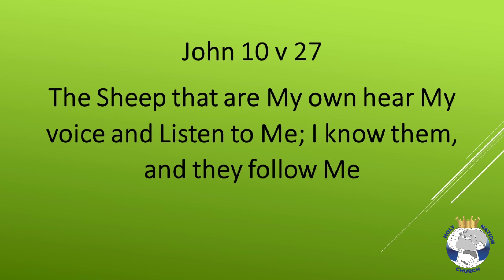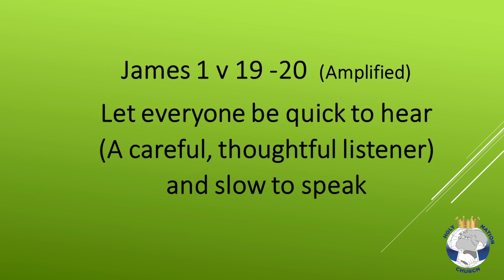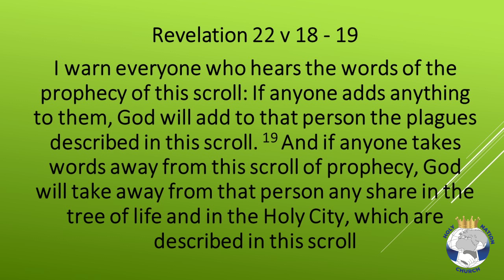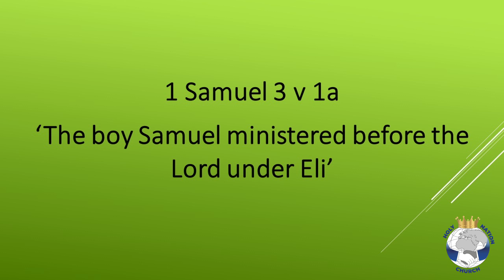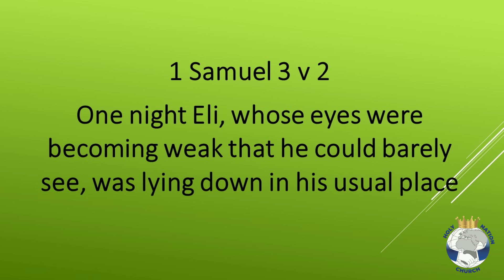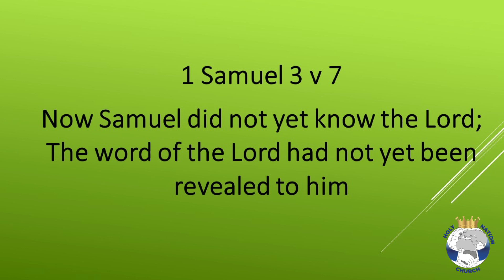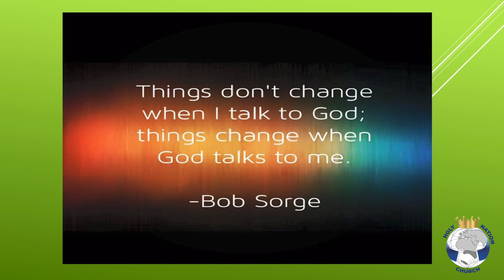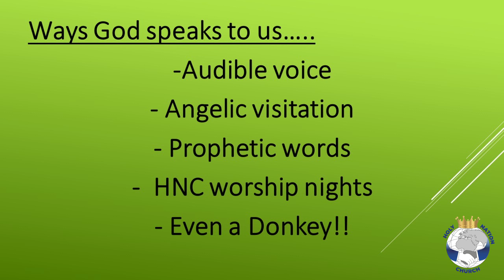Word of The Lord for Holy Nation 2024